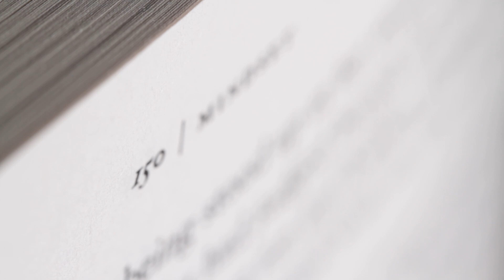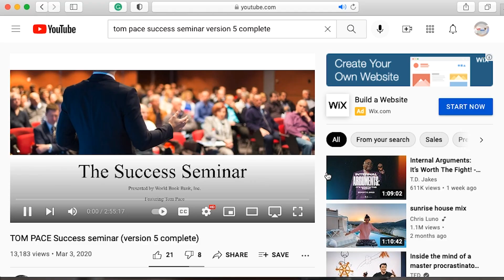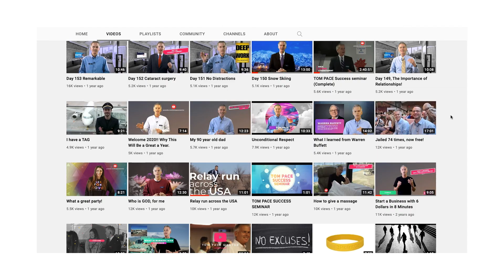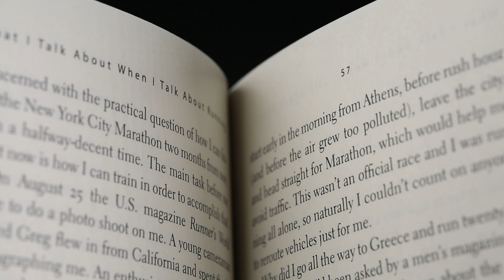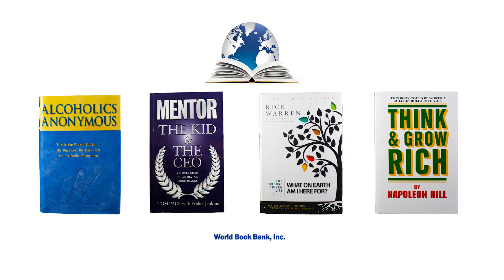Your Personal Invite to the Tom Pace Success Seminar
Do you want to increase your income by 30%? Do you want to live a healthy and successful life? Do you want to wake up everyday motivated?

If you said yes to any of the questions above, then the Tom Pace Success seminar is for you! Located at 5915 NW 23rd St, Oklahoma City, OK 73127 join us at 6pm - 9pm on November 17, 2021!

Day 165

We buy used cell phones and tablets.

Tom Pace started Pacebutler Corporation in 1987 with $62.53 today he is a multi-millionaire. He has run over 50 marathons and the state of Oklahoma, 236 miles. Tom also has bicycled across the United States. Tom is very approachable. His philosophy is "The more you give, The more you live". He is happily married with two wonderful daughters.